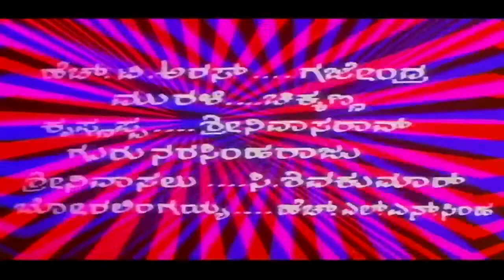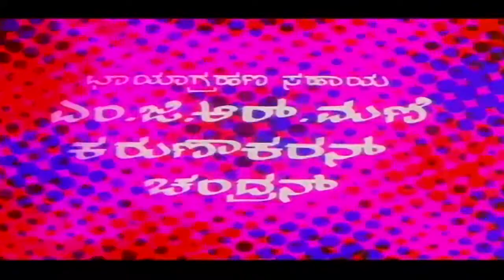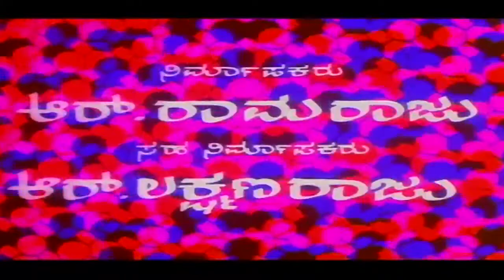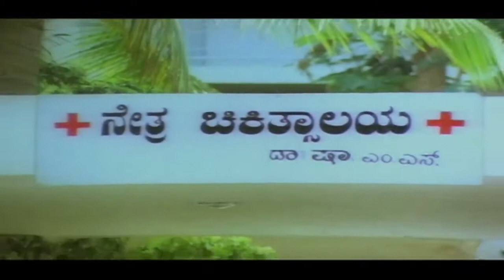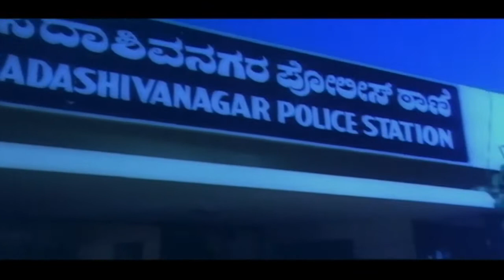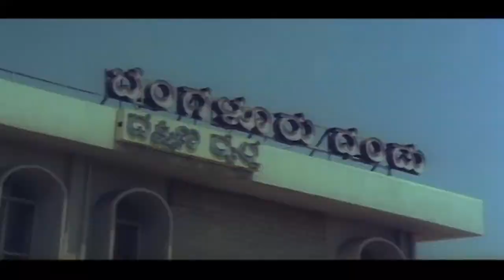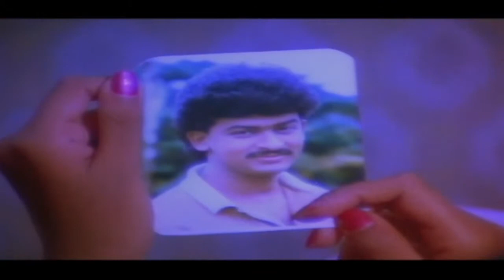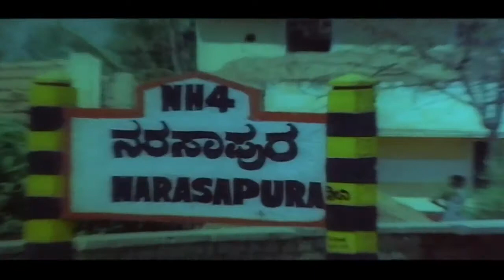Bangaradantha Maga – ಬಂಗಾರದಂಥ ಮಗ (1991) || Watch Full HD Kannada Movie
Watch Full Length Kannada Movie Bangaradantha Maga – ಬಂಗಾರದಂಥ ಮಗ (1991)

Movie Name : Bangaradantha Maga – ಬಂಗಾರದಂಥ ಮಗ (1991)
Cast : Balaraj, Geetha Raju (HP), Shivakumar, Keerthi, Kalyankumar, Dinesh, Aravind, Rajanand, Hema Choudhary, Umashree, Kadambari, Shubha, Reshma, Sathyabhama, Master Amith, Master Raghavendra, Master Rajendra Prasad, Baby Roopa
Director : Y R Swamy
Produce : R Rama Raju